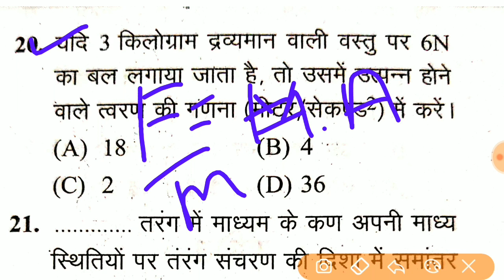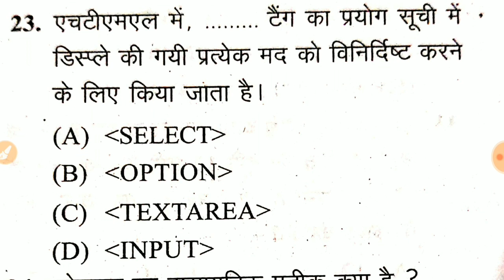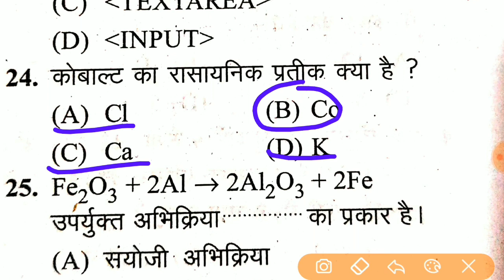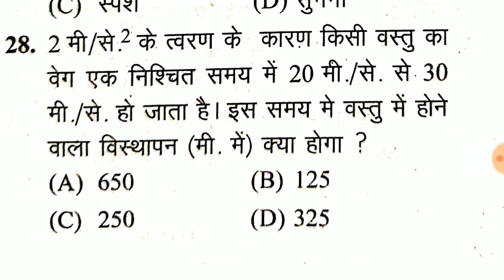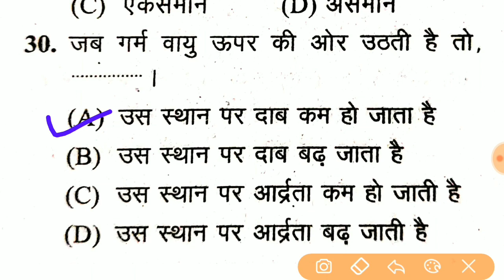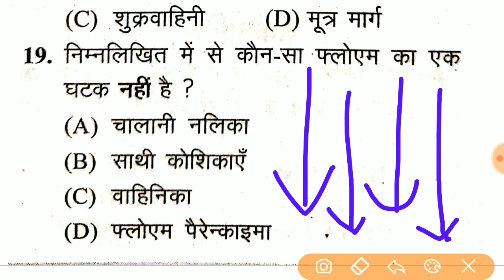Navy MR में पिछले सालों में पूछे गए विज्ञान के सवाल | Important Science MCQ For Navy MR